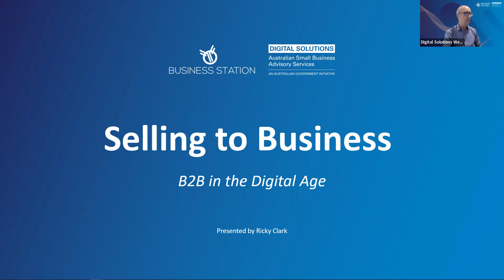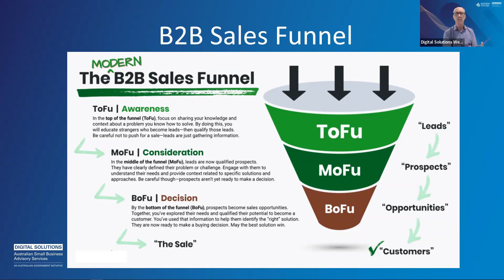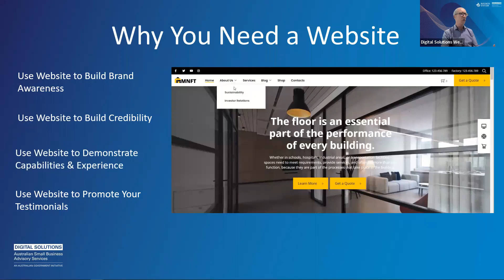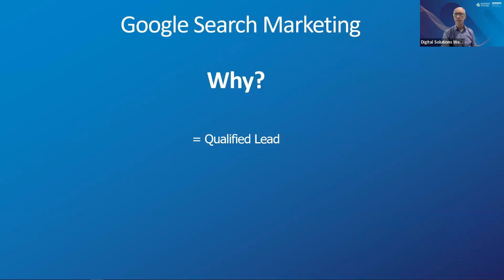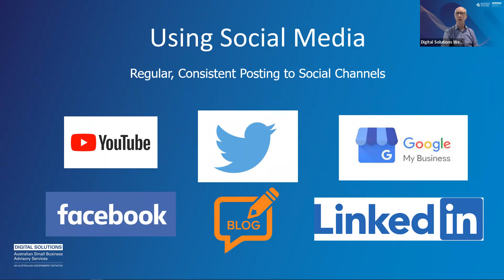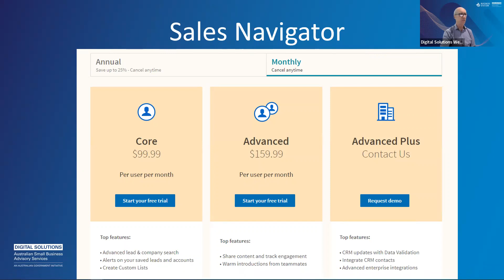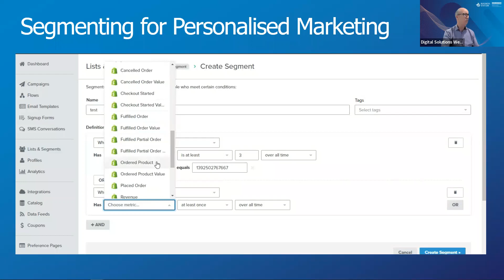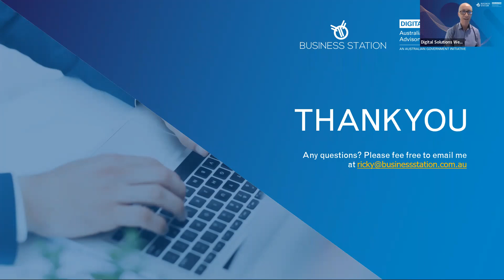Selling to Business – B2B in the Digital Age by Ricky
Learn ways to reach your prospects in the Business to Business market including:

- Improving your online presence
- Using inbound marketing to attract prospects
- Using digital advertising to find opportunities and connect to decision-makers
- Using eCommerce for B2B sales
- Using apps to help you win business.

Ricky has a background in product marketing and business development, and has been a digital consultant to small business for the last 10+ years.
He specialises in digital marketing, SEO and ecommerce platforms such as Shopify or Woocommerce, and enjoys using his unique blend of business, marketing and technical skills to assist his clients become successful online. Ricky is Google Certified, a Shopify Partner and has SEMrush certification in Technical SEO.